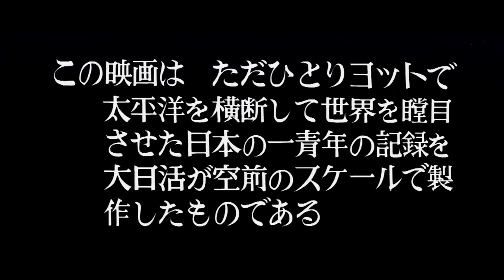Alone Across The Pacific (1963) 太平洋ひとりぼっち - Movie Trailer - Far East Films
Starring: Yujiro Ishihara (石原裕次郎), Masayuki Mori (森雅之), Kinuyo Tanaka (田中絹代), Ruriko Asaoka (浅丘ルリ子), and Hajime Hana (ハナ肇).
Director: Kon Ichikawa (市川崑).